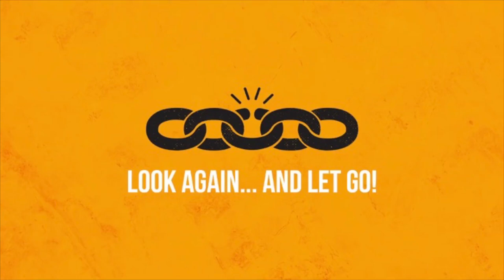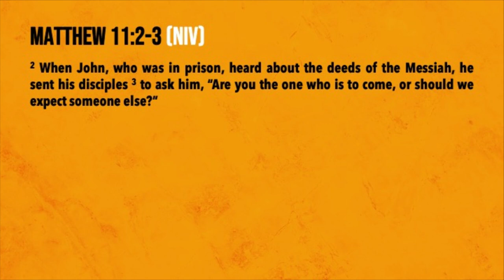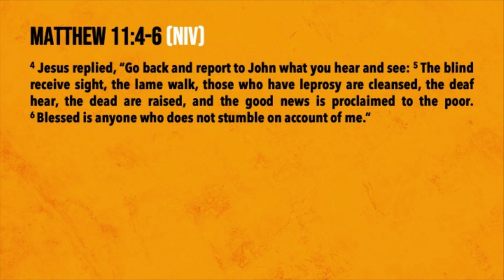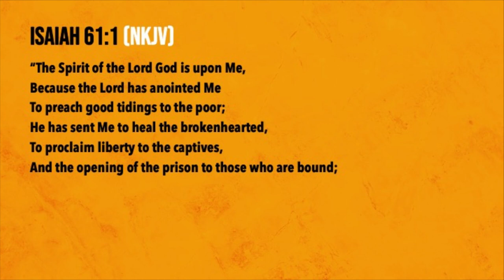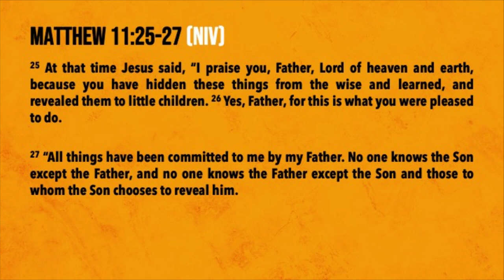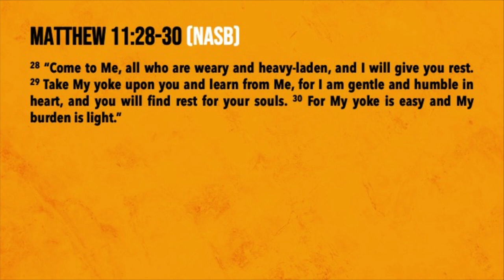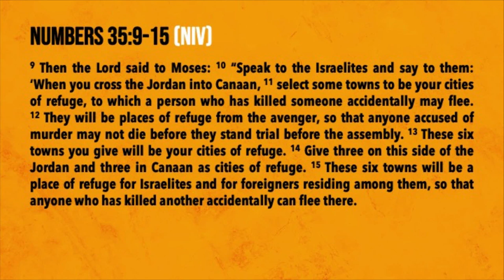"Look Again...And, Let Go!" Kelly Fernandes